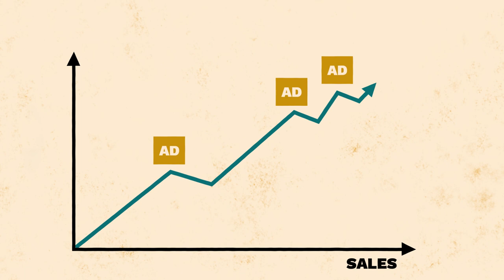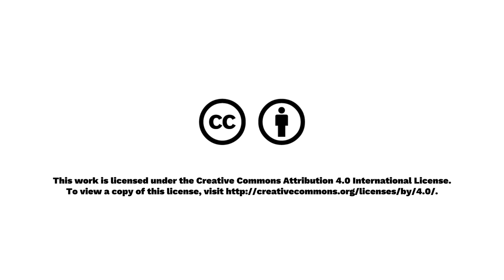The Journalism Crisis and How To Fix It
The journalism crisis affects everyone.

What hope is there for independent news media, the basic element of democratic societies? What is the role of the audience?

Watch our video to find out the answers!

The video is available with Spanish, Russian, Hungarian and English subtitles.